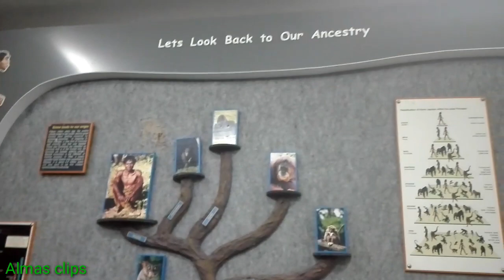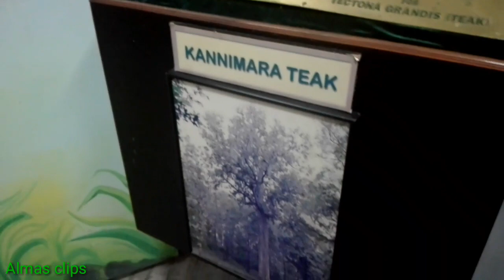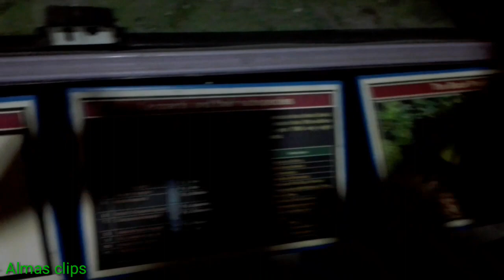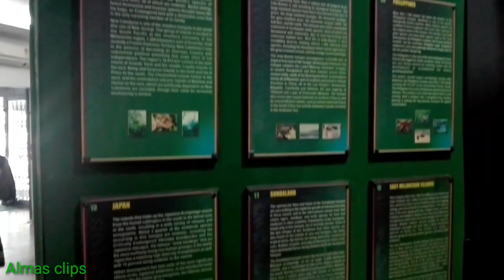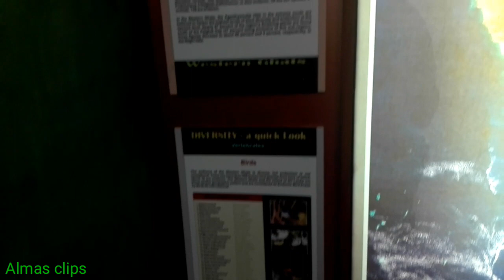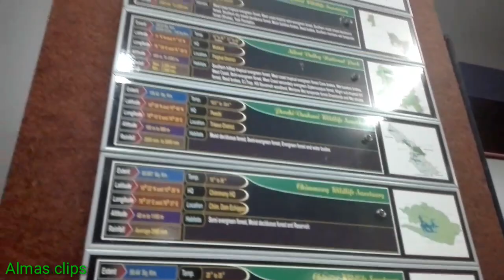Museum @ parambikulam | പറമ്പിക്കുളം ടൈഗർ റിസർവിനകത്തുള്ള മ്യൂസിയം